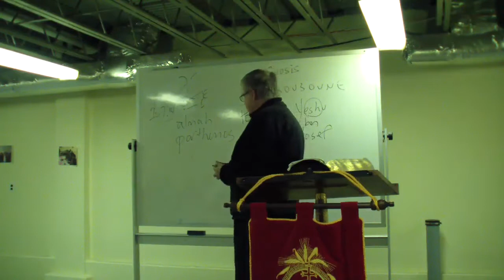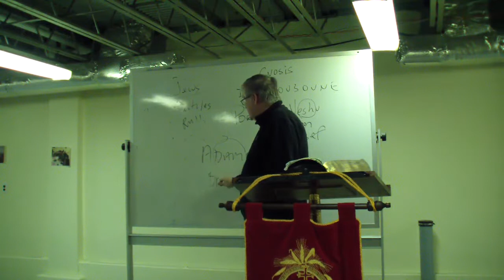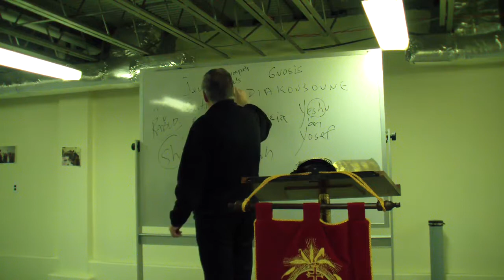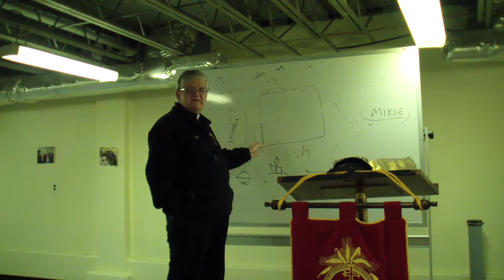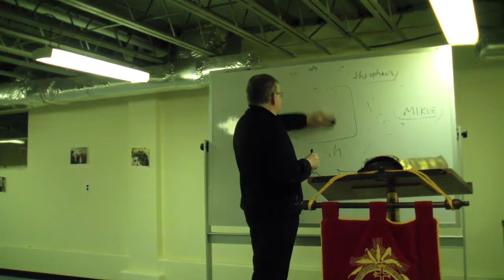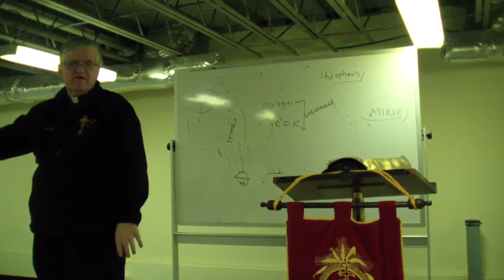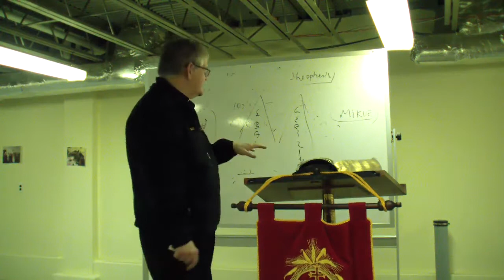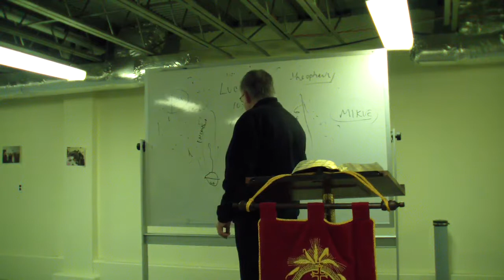Bible Study: Revelation 7:13-8:13 by Fr. Bill Halbing